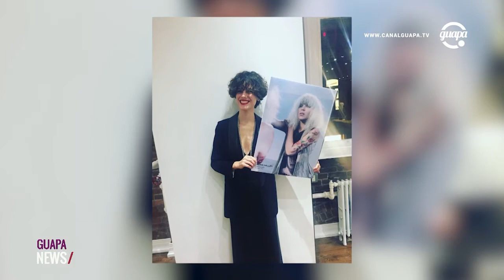Guapa News. Programa n° 44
¡Jueves de estilos! Maria E. y Germán reciben la visita de Lujan Halley, quien comparte con nosotros toda su experiencia en el arte del estilismo y también nos deja algunos consejos sobre cómo lucir mejor. Acompañanos en una edición más de GuapaNews.